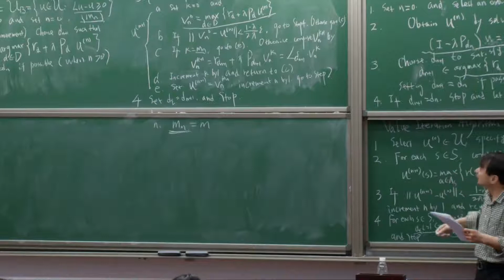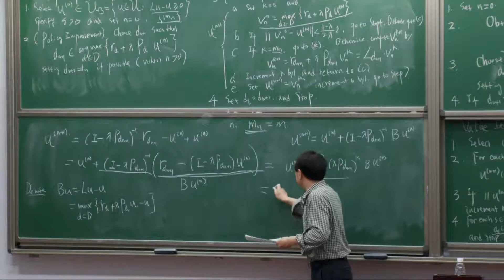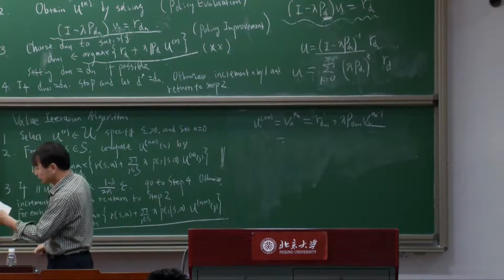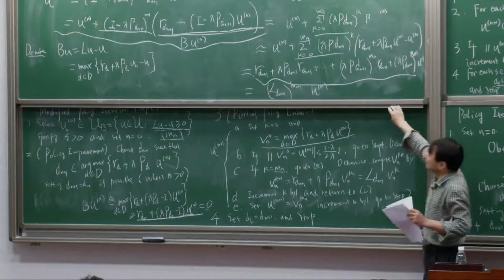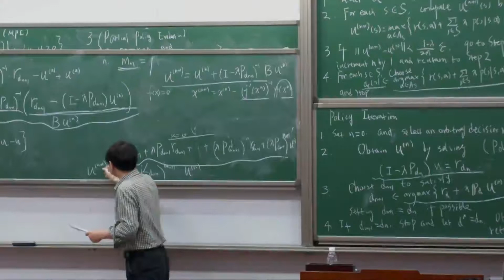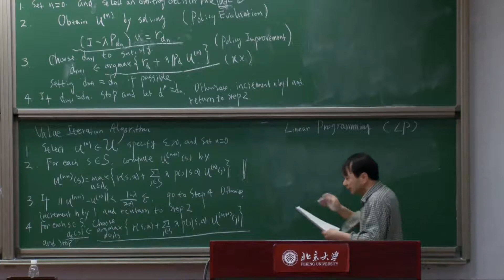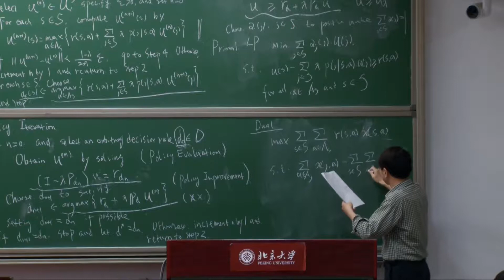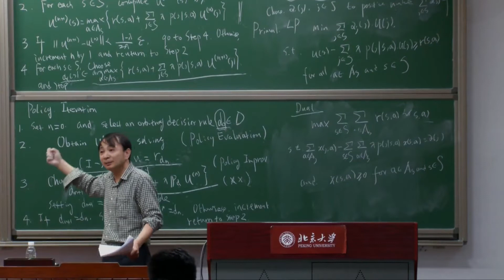强化学习基础-26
强化学习基础
主讲老师-张志华